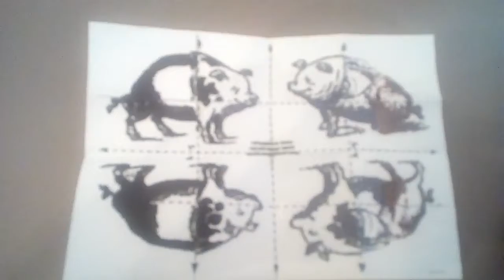👅👀 EL CERDO MAYOR 👅👀